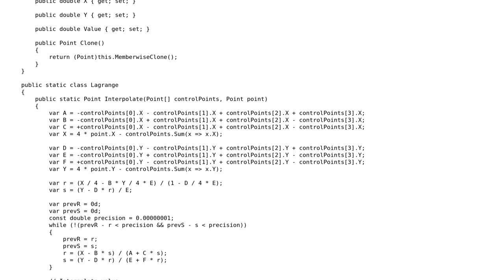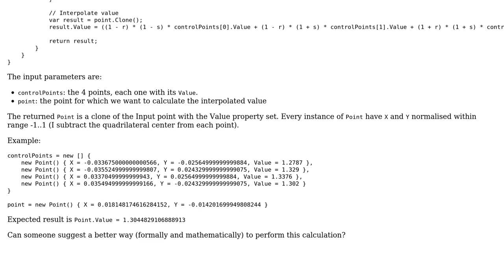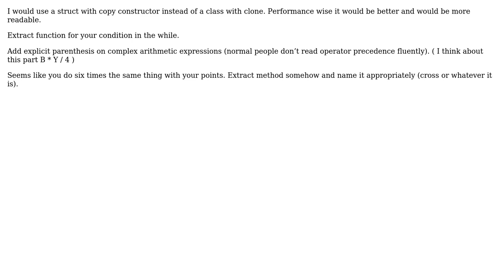Code Review: Lagrange Interpolation over quadrilateral points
With thanks & praise to God, and with thanks to the many people who have made this project possible! | Content (except music & images) licensed under CC BY-SA | Music | Images & others | With thanks to user Regis Portalez user Dan and the Stack Exchange Network Trademarks are property of their respective owners. You are responsible for your own actions.